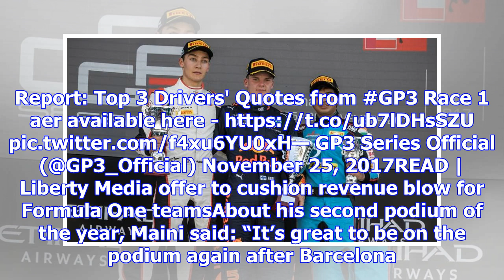Arjun maini secures his second podium of 2017 gp3 series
Haas F1 development driver Arjun Maini started off the last race weekend of the GP3 Series in specta...